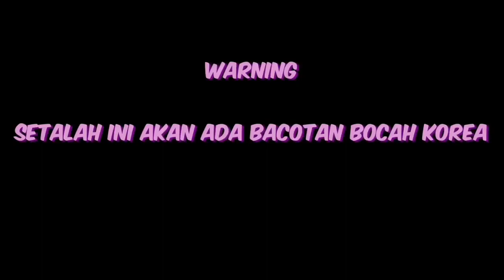PEMUDA KOREA HINA INDONESIA